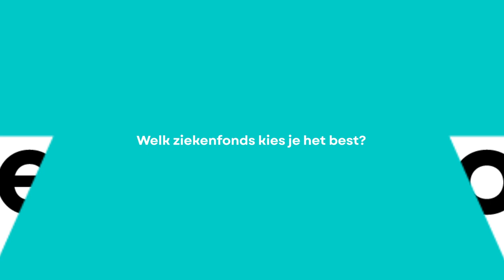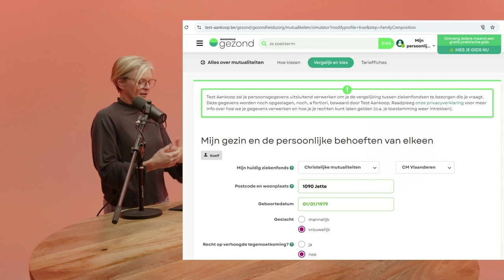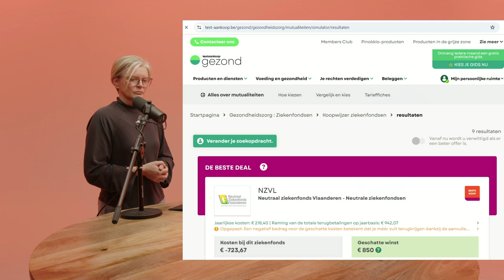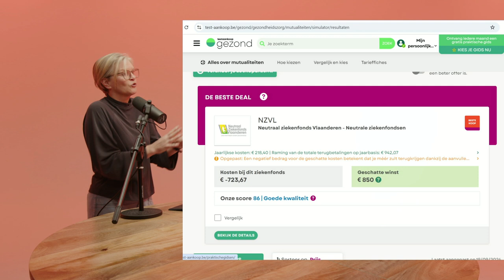Waarom je soms beter van ziekenfonds kan veranderen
📢 Als de noden binnen je gezin veranderen, is het misschien verstandig om van mutualiteit te wisselen. Waar ben je het best af? Doe de simulatie: